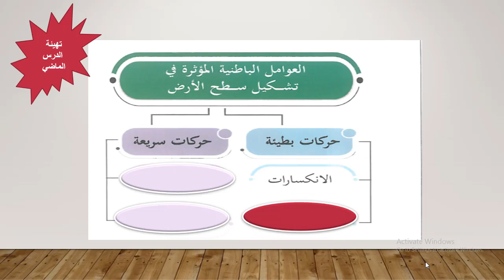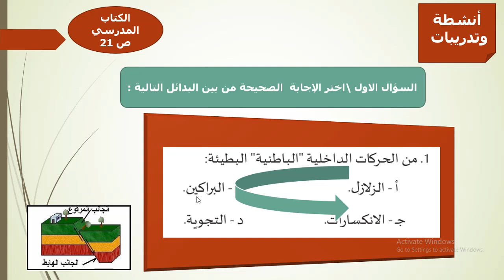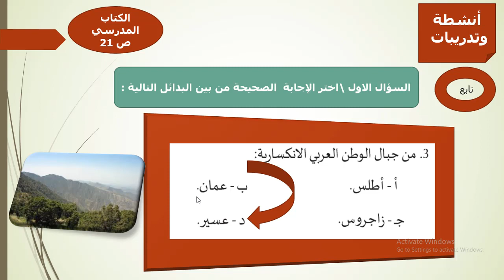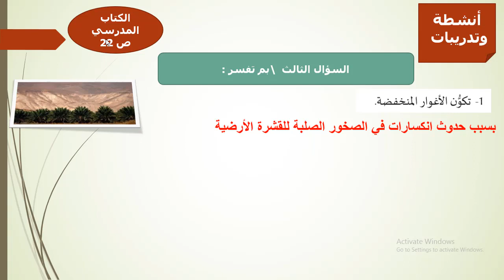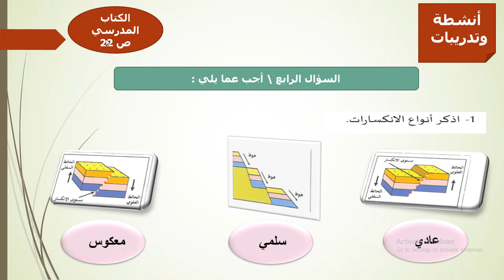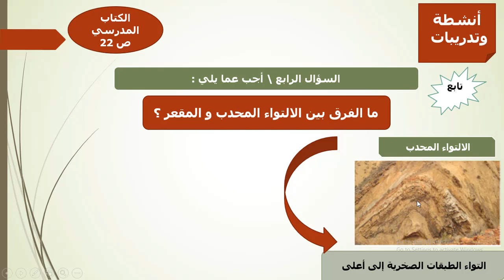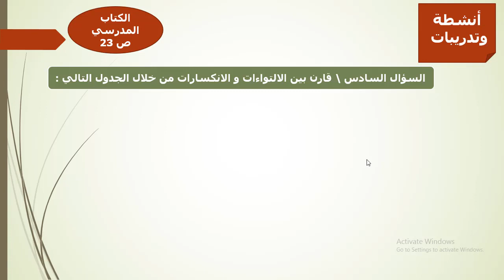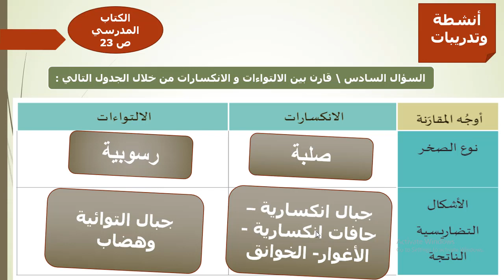تاسع اجتماعيات تدريبات الدرس 3